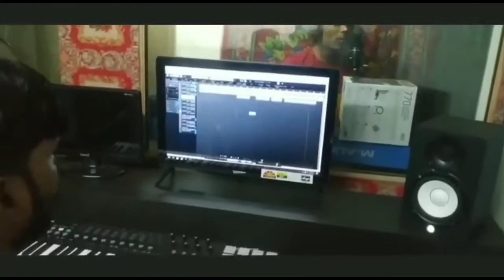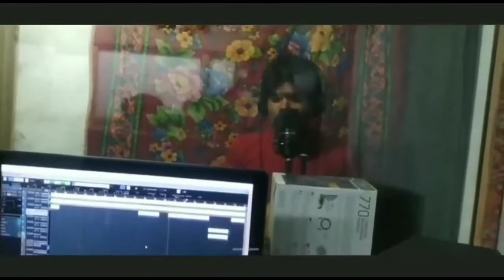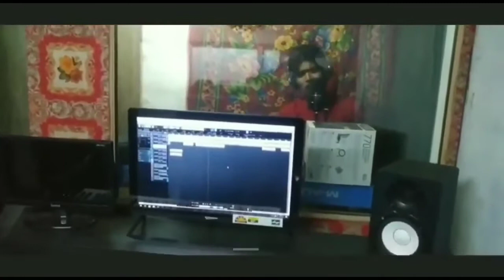Nafis naiyar new songs🎵🎵🎵